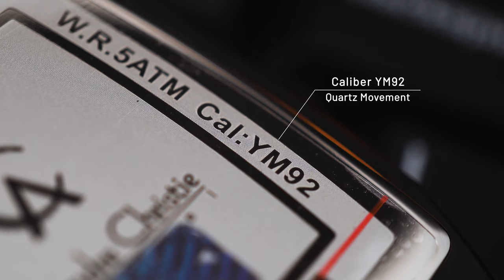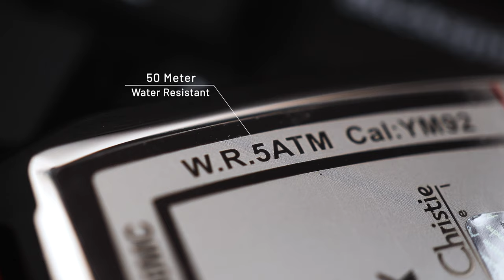GIVEAWAY DI SINI! | EXCLUSIVE DI JAMTANGAN.COM! Review Alexandre Christie AC 6614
Gak cuma jam tangan bulat, Jamtangan.com juga datangin Alexandre Christie dengan case kotak. Eksklusif hanya di Jamtangan.com!

Desain dial-nya kompleks tapi tetap mudah dibaca. Di dalam case tersemat Quartz movement buatan Jepang yang dilengkapi fitur chronograph dan date window.

00:00 Opening
00:17 Review AC Exclusive 6614
1:26 Spesifikasi AC Exclusive 6614
2:06 Dial AC Exclusive 6614
2:26 Pilihan Warna AC Exclusive 6614
2:55 Giveaway AC Exclusive
3:38 Siap Dibeli di Jamtangan.com
4:12 Closing

Kabar gembira buat yang udah kena ratjoen koleksi exclusive Alexandre Christie. Minwatch mau kasih dua jam tangan AC exclusive untuk dua pemenang. Siapa yang bakal beruntung memenangkan AC 6650 dan AC 6614?

Gini cara ikutannya:
2. Like video ini
3. Jawab di komen, pertanyaannya ada di video
4. Cantumin akun Instagram kalian biar gampang dikontak!
Pemenang bakal diumumkan pada 3 Maret 2023. Gas ikutan sekarang!